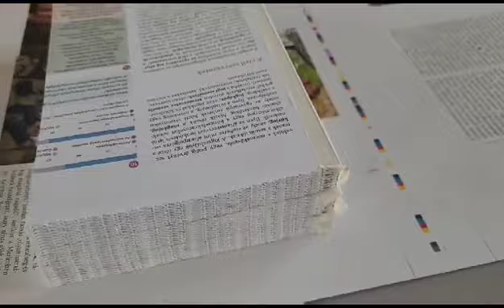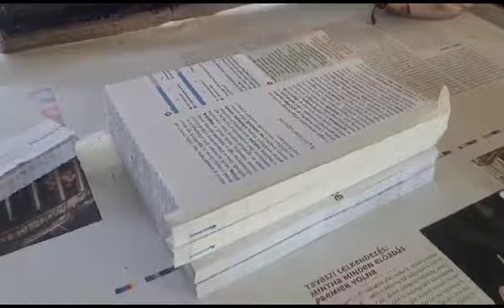Sigloch NHB-3, AGE: 1991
Book Block Production
(Book Back Gluing and Back Lining Machine
(End Papering Machine))

Sigloch NHB-3

Format:Max. 510x430 x70, Min. 100x90x3

Details:
Size: Max. 510x430x70mm, Min. 100x90x3mm, Mechanical Speed: Max. 4200 Cycles/Hour (2x40 = 80 Blocks/Min.), Belt Infeed, Spine Preparing Unit, Cold Glue Unit, (IR Dryer) Intermediate Drying, 2nd Cold Glue Unit, Lining Station, Strayfield High Frequency Drying Unit